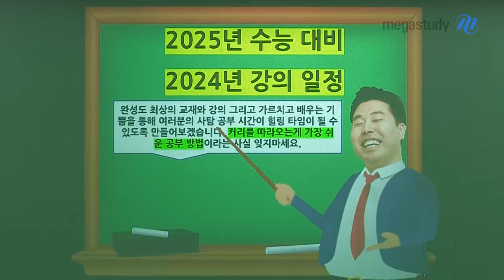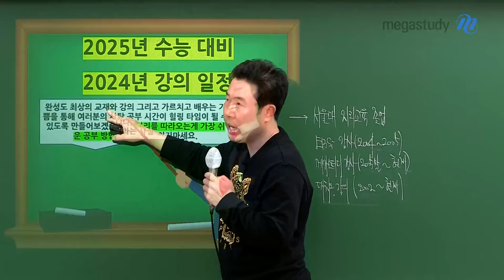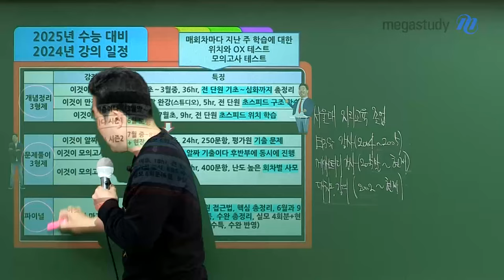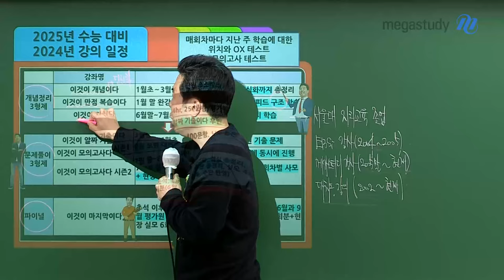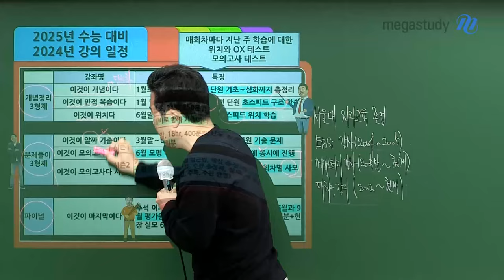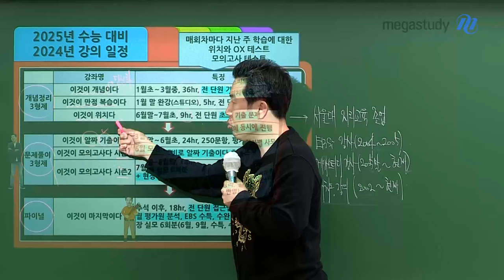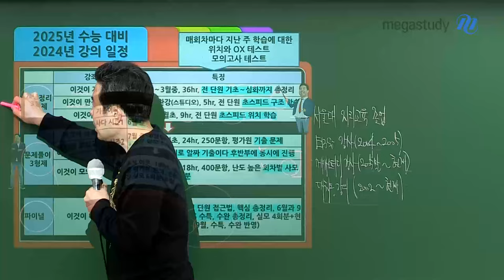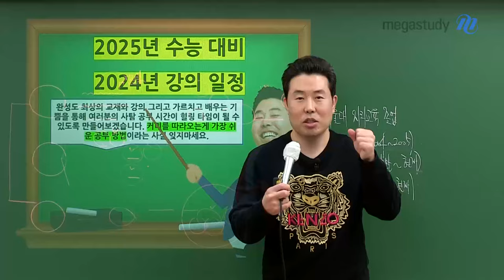[메가스터디] 지리 이기상쌤 - [커리큘럼] 이기상 선생님의 2025 커리큘럼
이기상 선생님의 2025 지리 커리큘럼!

이기상과 이 마음으로!